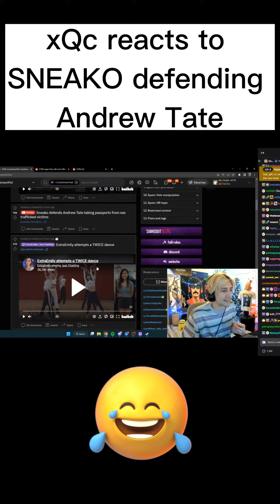xQc reacts to SNEAKO defending Andrew Tate